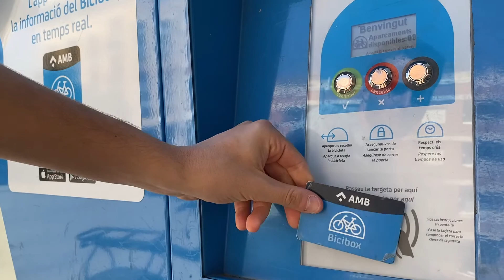SUMA'T AL CANVI D'HÀBITS, PER UNA MOBILITAT NETA I SALUDABLE.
Sant Cugat activa la Zona de Baixes Emissions (ZBE) amb l’objectiu de reduir la contaminació ambiental i millorar la qualitat de l’aire i la salut pública. Aquesta iniciativa forma part del Pla d’Acció d’Emergència Climàtica de Sant Cugat.

La ZBE de Sant Cugat, la primera d’àmbit local en marxa a l’àrea metropolitana de Barcelona. L'1 de novembre de 2021, entren en vigor les primeres sancions, per a motos i cotxes (vehicles M1 i L) sense etiqueta ambiental.

Més informació a santcugat.cat/zbe